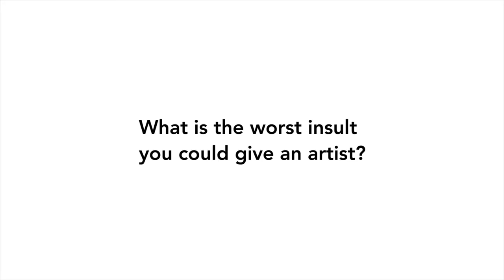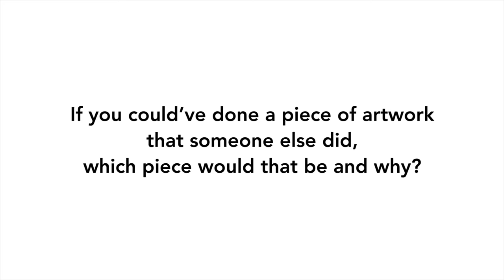SABRI IDRUS - Malaysian Eye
Born in Kedah, Sabri Idrus wants to reinvent a new form of symbol inart. He not only dabbles in paintings but also publication and graphic design, multimedia and video production, installations and sculptures.

Look out for his work at the Prudential Malaysian Eye Exhibition. Admission is free for all.

29 March -- 30 April
10am -- 7pm
mapKL, Publika